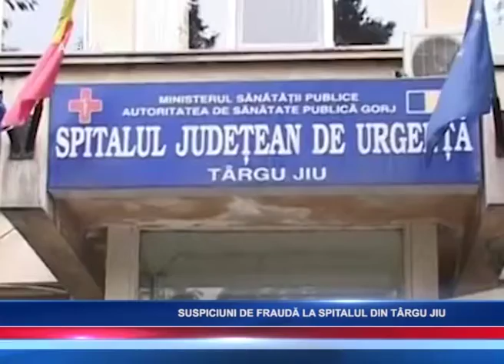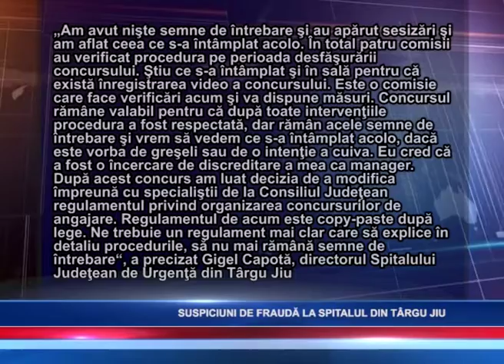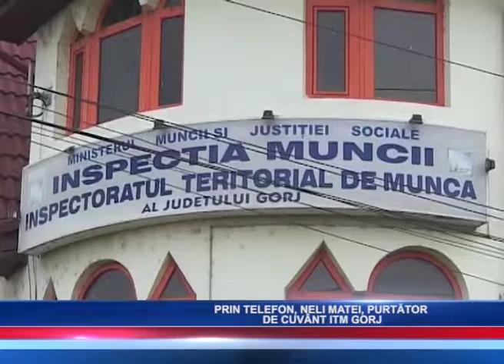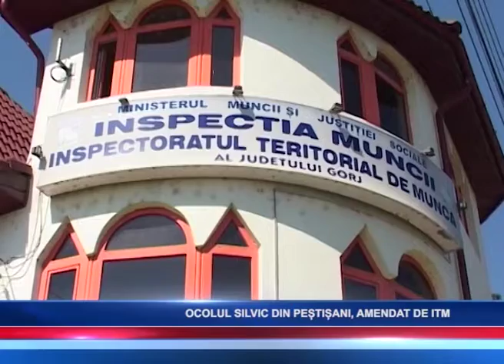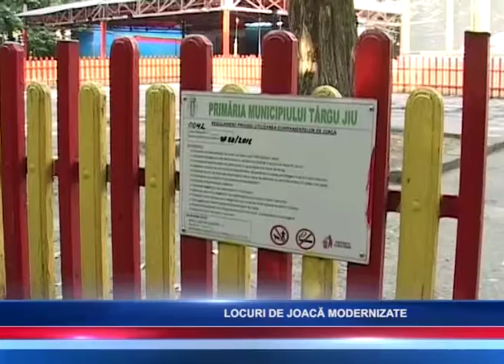ACCES TV JURNAL - 30.08.2018